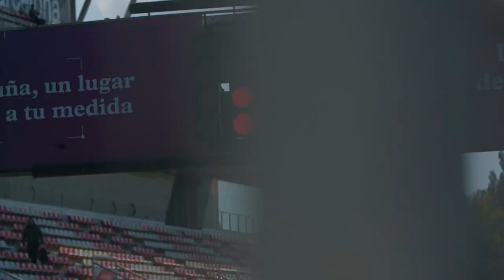Euroformula 2021 - Season Resume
euroformula.net